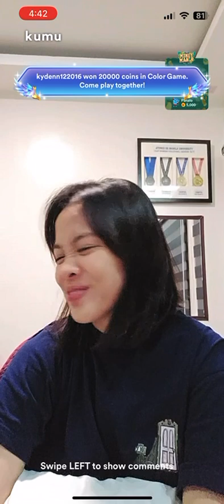Part 1 Kumu Live with Jema Galanza | June 21, 2024 Q & A Segment with Ella De Jesus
Jema Galanza Live Today with Ella De Jesus